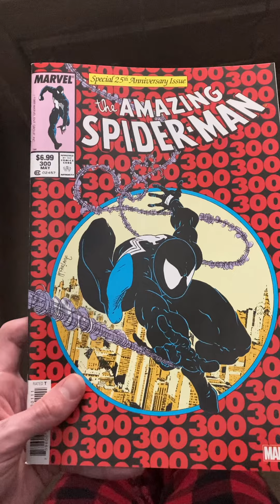Brendenconner9686 comics book spider man holy Grail